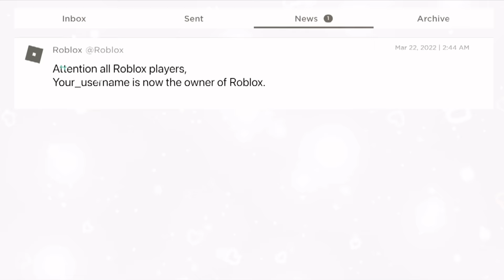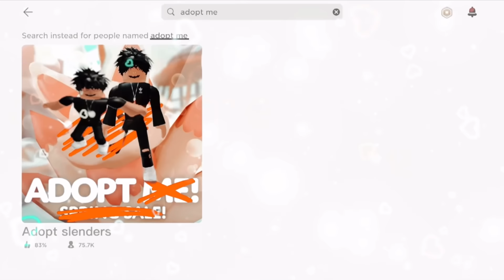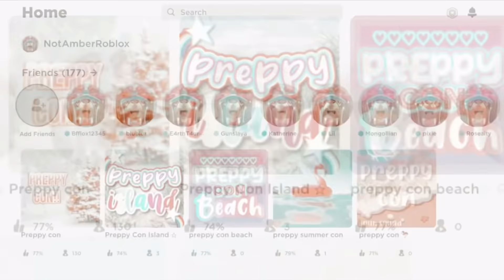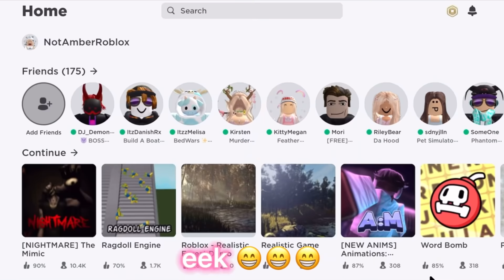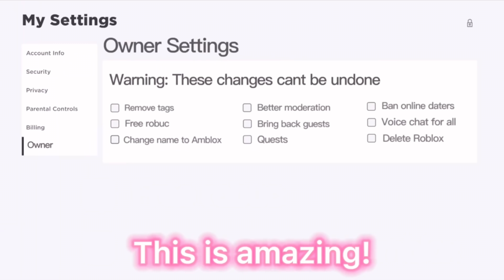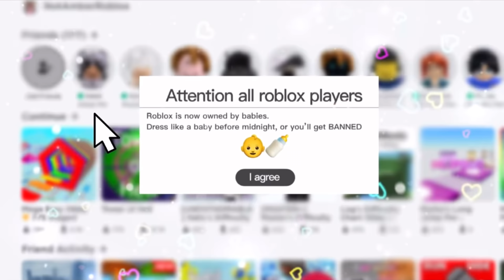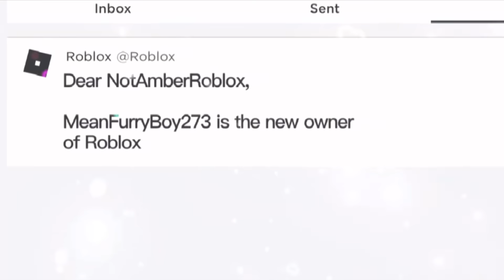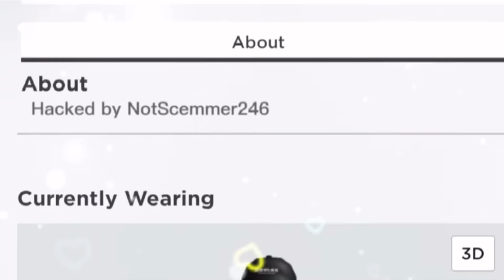If SOMEONE Owns ROBLOX 🤯✨ *COMPILATION*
`·.. ⋆ ʚ— heyyy I’m Amber 😚✌️